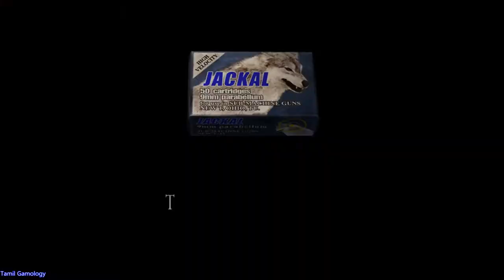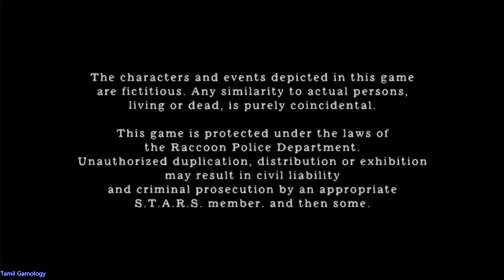Resident evil 4 pc gameplay final part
action adventure horror
re series
best game
Tamil Gamology